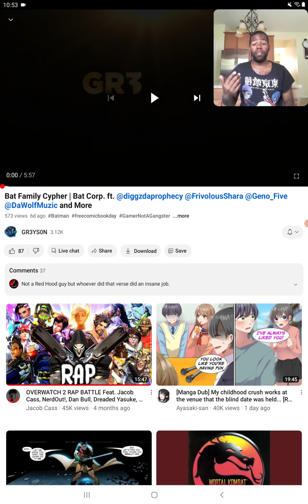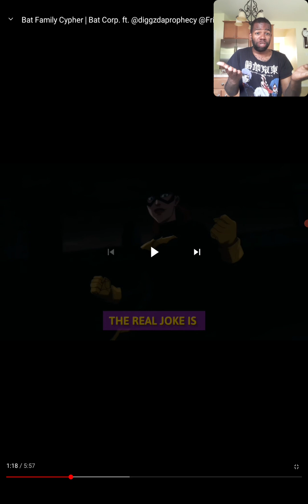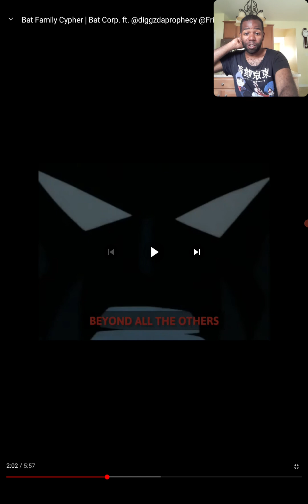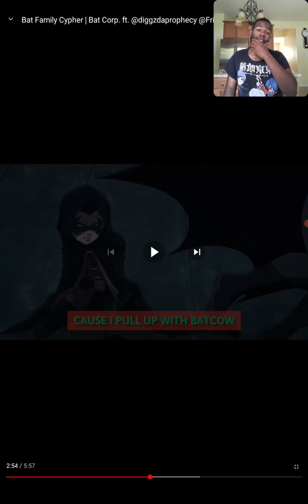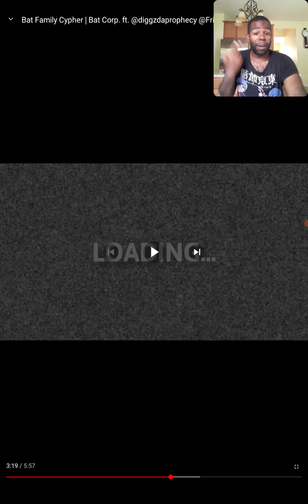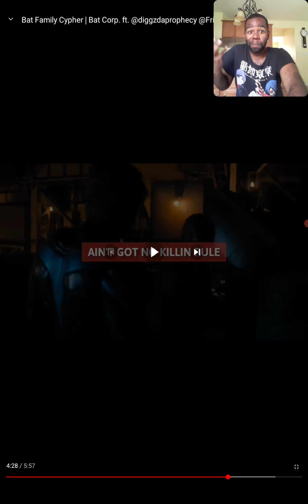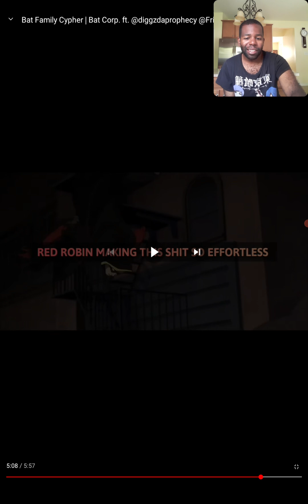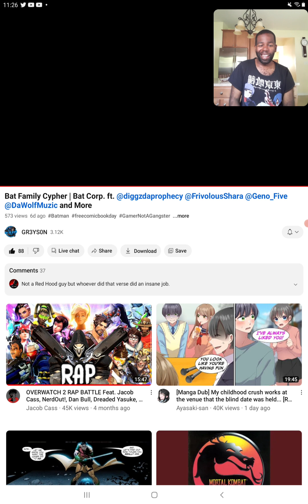Bat Family Cypher|@GR3YS0N ft @diggzdaprophecy @FrivolousShara @Geno_Five & More REACTION!!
Y'all did Cassie dirty